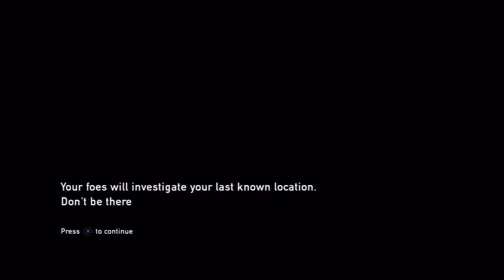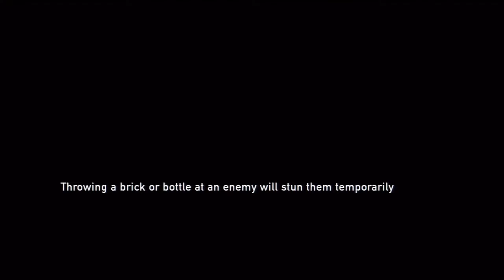The Last of Us: Let's Play Session 11 | All about the chokes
Joel makes great use of the sleeper hold, aka choke to death.